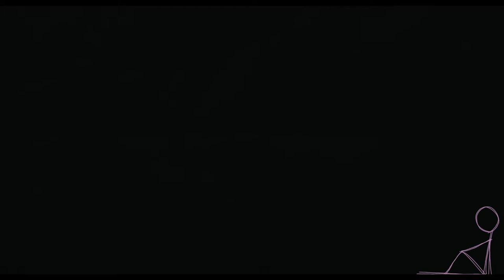Mom Jeans. - Death Cup (Slowed to Perfection)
Lyrics:
I think it's about time that I warned you I might cry in front of you
and I don't want you to feel like I'm afraid of the truth
I didn't want you to feel like it was all your fault
but that doesn't mean that I wanted you to feel nothing at all

what do you want me to say when I can't tell you the truth
please tell me how the fuck I'm supposed to deal with losing you

so what's the point of talking if you're not changing your mind
it just reminds me of the lying and it's wasting my time
so was it worth it to me to wait around and then see
if all my love was well spent
my nighttime hikes and weekends

it wasn't worth it to me to wait around and then see
all of my love gone spent
you were my best friend